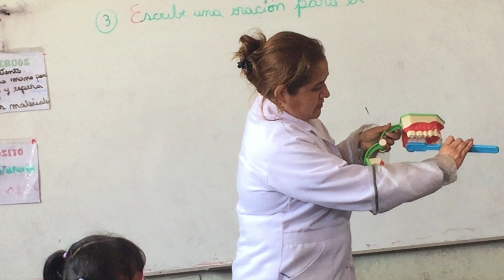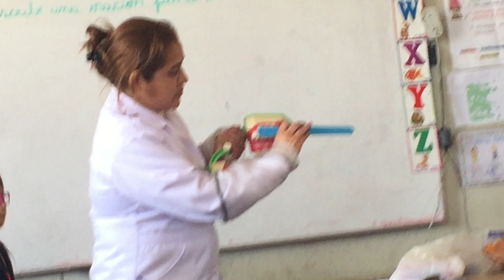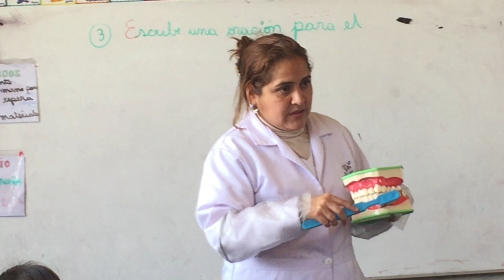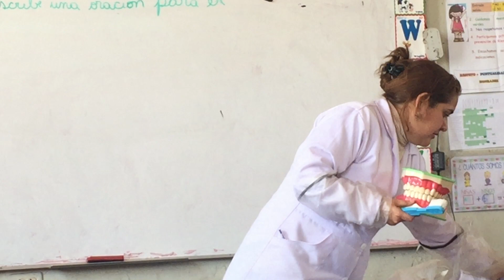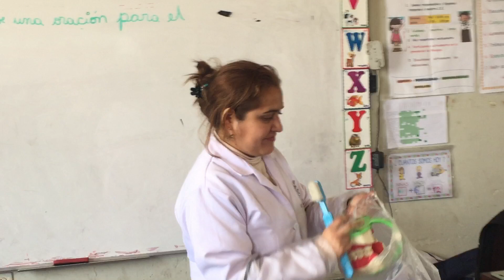Sonrisas brillantes sanmartinianos brillantes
Cuidado bucal para niñosAtención, padres: Nunca es demasiado temprano para prestar atención a la salud bucal de sus hijos. Una buena higiene bucal comienza desde la infancia. Tan pronto salen los dientes de un bebé, límpielos diariamente con un paño suave o un cepillo de dientes especial para bebés y agua. La hora de ir a la cama en la noche es un buen momento para crear el hábito de limpiar los dientes de su bebé.Según la Academia Estadounidense de Periodontología, la gingivitis no se limita a los adultos, sino que también ocurre en niños y adolescentes. La gingivitis en niños puede ser tratada fácilmente y revertirse con una rutina de cuidado bucal sistemática de cepillado de los dientes dos veces al día; pero es importante detectar la gingivitis en una etapa temprana para que pueda tratarse antes de que entre en una etapa grave. Examine los dientes de sus hijos a diario y recuerde a sus hijos que se encuentren en la pubertad o adolescencia también prestar atención a sus encías.Algunos otros puntos sobre la salud bucal que deben considerarse para bebés, niños de corta edad y adolescentes:BebésSi observa manchas en los dientes de su bebé, visite a un odontólogo. Los dientes de un bebé sano deben ser de un solo color, sin machas. Aunque los dientes del bebé se caerán para dar paso a los dientes permanentes, es importante mantenerlos limpios. Las caries pueden aparecer en dientes de leche, lo cual puede ser doloroso para el niño y conducir a infecciones problemáticas. La mayor parte de los dientes de bebé están en su lugar para la edad de 2 años, y usted puede cepillarlos con un cepillo de dientes suave diseñado para el desarrollo en esta etapa particular de su niño.Niños de corta edadAunque los niños de corta edad tal vez piensen que pueden cepillarse los dientes ellos mismos, la mayoría de los niños no tiene la destreza manual para limpiar sus dientes hasta que tienen alrededor de 7 años de edad. Hasta entonces, ayude a su hijo a cepillarse y usar el hilo dental. Déjenlo que se cepillen solos primero y luego continúe ayudándolos a cepillarse y usar el hilo dental nuevamente. A la mayoría de los niños pequeños les va muy bien con horarios regulares, entonces, trate de hacer del cepillado y uso del hilo dental en la mañana y en la noche un evento familiar, y cepíllese y use el hilo dental al mismo tiempo.Niños en la etapa de la pubertadUna vez que los niños comienzan la escuela, los padres tienen menos influencia en sus comidas y meriendas durante el día. Dé el ejemplo a sus hijos comiendo una variedad de comidas sanas y siguiendo una rutina constante de cuidado de la salud oral de cepillado diario dos veces al día y uso de hilo dental todos los días. Usted puede pensar que los niños no se dan cuenta de nada, pero sí lo hacen. Empaque abundantes frutas, vegetales y comidas integrales como meriendas saludables. Del mismo modo, limite las bebidas azucaradas a un mínimo, ya que se encuentran entre los factores que contribuyen a la aparición de las caries.  AdolescentesLos adolescentes son personas ocupadas con hábitos y horarios alimenticios impredecibles; pero aun así están muy interesados en la forma en que lucen. De esta manera, los padres pueden promover la higiene bucal recordándoles que cepillarse y usar hilo dental de forma regular los ayudará a lucir mejor promoviendo una sonrisa saludable y aliento fresco.Un componente importante de la higiene bucal para muchos adolescentes es aprender cómo usar el hilo dental con aparatos dentales. Usted debe explicar a sus hijos que usen aparatos que el uso del hilo dental tomará un poco más de tiempo con aparatos, pero que es importante que dediquen este tiempo y hagan el esfuerzo para ayudar a prevenir la acumulación de placa, que puede conducir a la formación de sarro, y mantener sus dientes saludables para resaltar esa sonrisa una vez que se retiren los aparatos.En algunas ocasiones, los niños comienzan a usar aparatos antes de la adolescencia. Si usted tiene un niño más joven que use aparatos, podría tomarle más tiempo aprender a usar el hilo dental y podría ser necesario que los padres lo ayuden.Dos productos que pueden ayudar a los niños y adolescentes (incluso a los adultos) a usar el hilo dental con aparatos son los enhebradores de hilo dental o un hilo dental especial de ortodoncia.Para usar el hilo dental con aparatos, siga los siguientes pasos:
Inserte la parte rígida del hilo dental especial de ortodoncia por debajo del alambre principal de los aparatos.Aplique la técnica apropiada para usar hilo dental: Guíe suavemente el hilo dental entre los dientes y deslícelos debajo de la encía, curveándolo en forma de “C” para limpiar la superficie del diente.